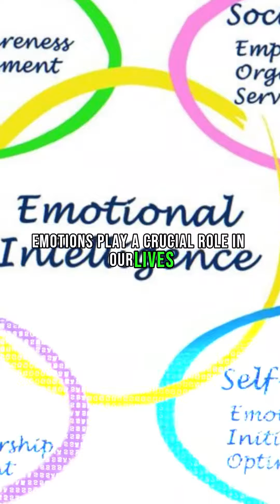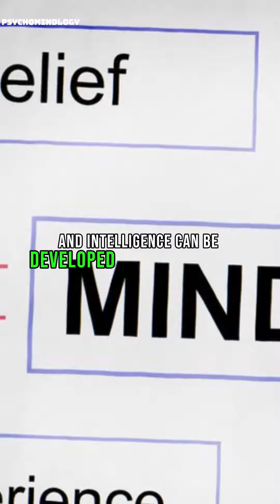PART 10 || From Tiny Steps to Big Strides Of Psychology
🚨 IMPORTANT NOTICE: Please Read Before Proceeding! 🚨

Welcome to [Psycho mind Logy], your go-to destination for exploring the intriguing realms of psychology, including dark psychology. Before delving into our content, we want to provide you with a clear understanding of the nature of our discussions.

Our channel occasionally explores topics related to dark psychology, which involves the study of negative aspects of human behavior, manipulation tactics, and the darker facets of the human mind. It is essential to approach this content with a discerning and critical mindset. The purpose of discussing dark psychology is purely educational, aiming to foster awareness and understanding.

Some content may delve into sensitive or potentially distressing topics. If you find certain discussions uncomfortable or triggering, it's okay to take a step back.

🤝 **Educational Intent:**
Our content is created with the intention of providing educational insights into various psychological phenomena. It is not intended to endorse or encourage any harmful behavior. We advocate for ethical discussions and the responsible exploration of psychological concepts.

👥 **Professional Guidance:**
While our content may offer insights into psychological topics, it is crucial to remember that we are not licensed psychologists or mental health professionals. If you are facing personal challenges or need assistance, we strongly recommend seeking advice from qualified professionals who can provide personalized support.

We value open and respectful discussions within our community. Feel free to engage with us in the comments section, but remember to maintain a positive and considerate tone. Any inappropriate or harmful comments will be addressed and may be removed.

By choosing to engage with [Psycho mind Logy], you acknowledge and accept the terms outlined in this disclaimer. Thank you for being a part of our community, and we look forward to exploring the fascinating world of psychology together!

psychological facts
psychology facts
shorts
human behavior psychology
psychology
facts

interesting facts
facts shorts
fact
psychology facts about love
amazing facts
top 3 psychology facts
human psychology
fact videos
hinditvindia
brain psychology
गजब के 3 मनोवैज्ञानिक बातें 🤯
brainy dose
short
मनोविज्ञान के कुछ गज़ब की बातें
psychological facts about human behaviour
shivam malik
random facts
viral shorts
human behaviour psychology facts
sychology facts
hundred quotes
control people
secret
conversation
songs
motivation
manipulation for day
sigma
life hacks
facts about woman body
incredible psychology facts about woman behavior
women facts
facts about women psychology
about human behavior
secret psychology facts
unknown facts
top 3 psychological facts
top
knowledgeable facts
trending
knowledge
नfacts in hindi
psychological facts about human behaviour in hindi
sycologic facts in hindi
amazing psychology facts
psychology facts about human behaviour in hindi
shortvideo
youtubeshorts
fact videos।
facts shortshuman behavior psychology
how to become good manipulating
facts video
डर से जुड़े 3 मनोवैज्ञानिक बातें 🤯
psychology facts about phobia
light manipulation
manipulation technique for use daylight
john lebrt
how to become smart person
mind
mind you that when you are a monkey
relationships
interactions
habits
emotions
human mind
behavior
emotional intelligence
thoughts and actions
behavioral patterns
psychology insights
understanding human behavior
monster
dark manipulation of friends
joker
2004
viral
manipulating your enemy
enemy
whatsapp status
new psychology facts
amazing psychology facts about human body
mind-blowing
mind body relationship in health psychology